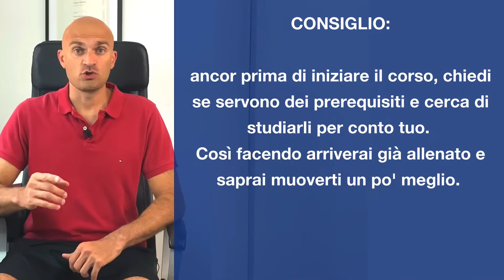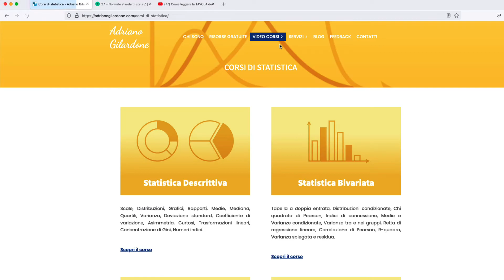Come superare l'esame di statistica (2/4): LE LEZIONI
In questa mini serie di 4 puntate ti parlo di tutti gli aspetti per superare l'esame di statistica all'università.

Nel secondo video ti racconto come sfruttare al meglio le lezioni del docente .

Ti ricordo che puoi scaricare la mia guida gratuita su come superare l'esame di statistica qui:

0:00 Come superare l'esame di statistica
0:15 Le lezioni in classe
0:53 Andare a lezione non basta
1:06 Approccio sbagliato 1: scrivo tutto senza capire
1:50 Approccio sbagliato 2: non vado a lezione
2:30 Approccio sbagliato 3: faccio "il compitino"
3:57 I miei videocorsi di statistica